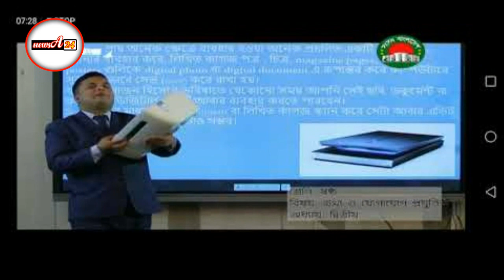মাত্র প্রকাশিত : স্কুল–কলেজে ছুটি ৩০ মে পর্যন্ত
করোনাভাইরাসের কারণে স্কুল-কলেজের ছুটির মেয়াদ ৩০ মে পর্যন্ত নির্ধারণ করেছে মাধ্যমিক ও উচ্চশিক্ষা অধিদপ্তর (মাউশি)। এ বিষয়ে আজ বুধবার আদেশ জারি করা হয়েছে। করোনাভাইরাসের কারণে গত ১৮ মার্চ থেকে দেশের শিক্ষাপ্রতিষ্ঠান বন্ধ রয়েছে।

অবশ্য সরকার থেকে ইঙ্গিত দেওয়া হয়েছে, করোনাভাইরাসের বর্তমান পরিস্থিতি অব্যাহত থাকলে এই ছুটি আগামী সেপ্টেম্বর পর্যন্ত গড়াতে পারে। পূর্বঘোষিত শিক্ষাপঞ্জিতে রমজান, ঈদসহ বিভিন্ন উপলক্ষে মাধ্যমিক স্কুলের ছুটি ৩০ মে পর্যন্ত নির্ধারণ করা আছে। আর এসব উপলক্ষের পাশাপাশি গ্রীষ্মকালীন ছুটি মিলিয়ে শিক্ষাপঞ্জিতে কলেজে ছুটি আছে আগামী ১৮ জুন পর্যন্ত। এখন দুই ধরনের প্রতিষ্ঠানের ছুটি ৩০ মে পর্যন্ত করা হলো।

ছুটির আদেশে বলা হয়, ছুটির সময়ে নিজেদের ও অন্যদের সুরক্ষার জন্য নিজ নিজ বাসস্থানে অবস্থান করতে হবে। এ ছাড়া শিক্ষাপ্রতিষ্ঠান বন্ধকালীন ষষ্ঠ থেকে দশম শ্রেণির শিক্ষার্থীরা নিয়মতিভাবে সংসদ টিভি বা সামাজিক যোগাযোগমাধ্যমে প্রচারিত ‌‘আমার ঘরে আমার স্কুল’ অনুষ্ঠানের শ্রেণিপাঠ গ্রহণ করবে। আর কলেজ পর্যায়ে অধ্যক্ষরা নিজস্ব ব্যবস্থাপনায় তথ্যপ্রযুক্তি ব্যবহার করে দূরশিক্ষণ পদ্ধতিতে শিক্ষার্থীদের শিক্ষা কার্যক্রম অব্যাহত রাখবেন।